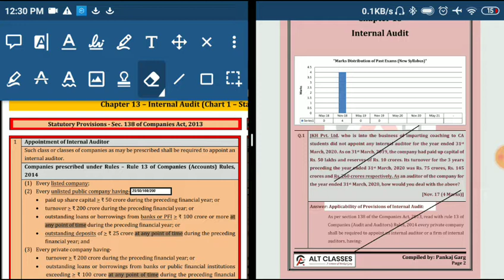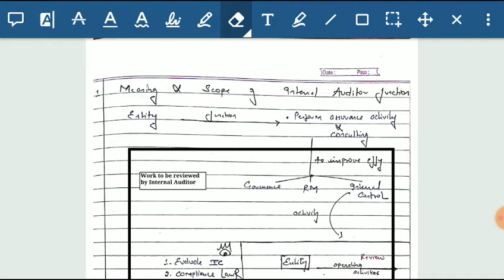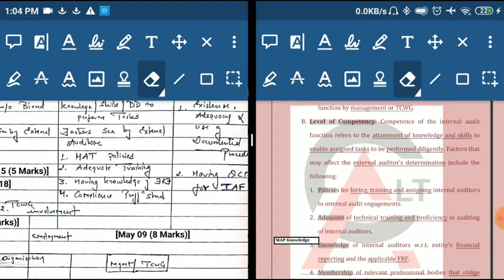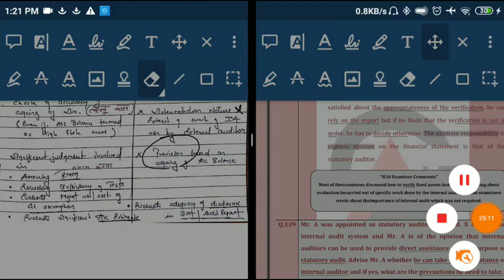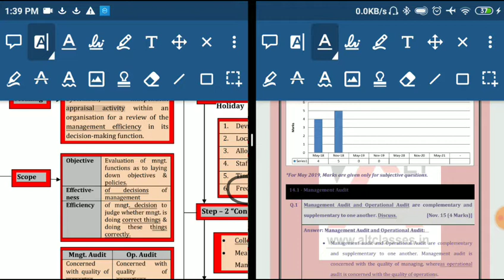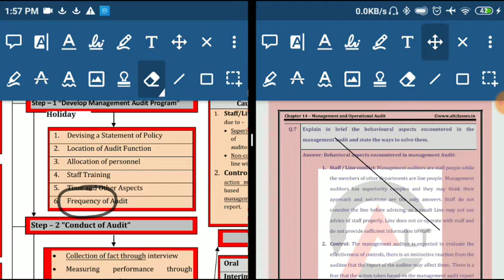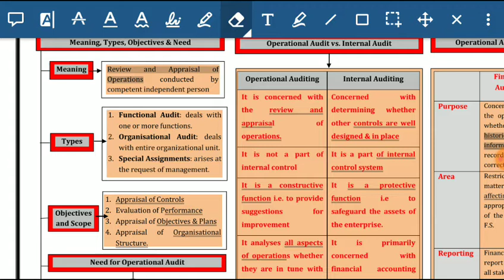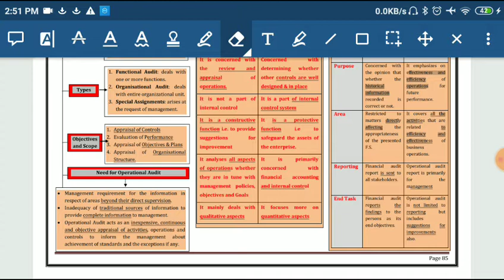CA Final Audit :- (LDR) M&O audit + Internal audit + 610 Revision Twice